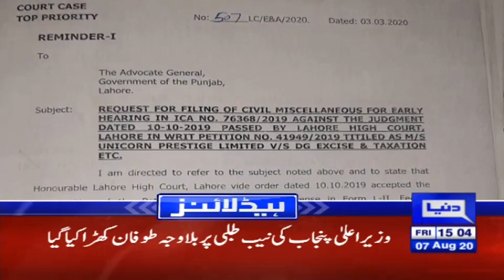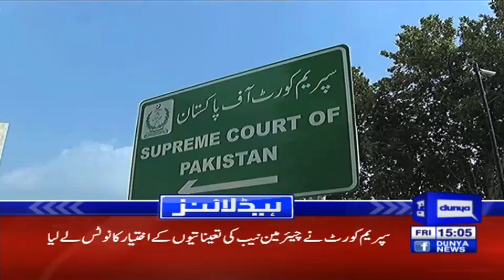PM Imran Khan's wonderful entry in Lahore | Headlines 3 PM | 7 August 2020 | Dunya News | DN1